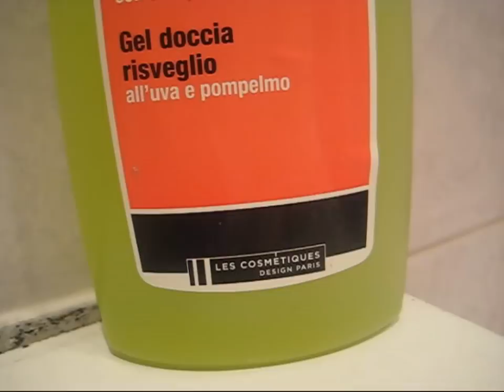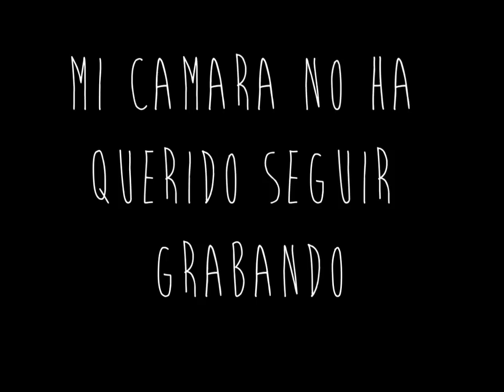MAXI NIGHT ROUTINE | Especial pelo (cortar y planchar)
Hola!!! He intentado hacer una rutina de noche un poco distinta, ya que la rutina que hago yo diariamente no tiene nada de especial. Esta está centrada en el cuidado del pelo, me lo lavo, me lo corto y me lo plancho. Lo suelo hacer una vez al mes, AUNQUE ME DUCHE TODOS LOS DÍAS IGUALMENTE. Espero que os guste y nos vemos prontito!!!

Podéis encontrarme aquí:
♥ TUENTI: Duulcedeleche Canal Youtube